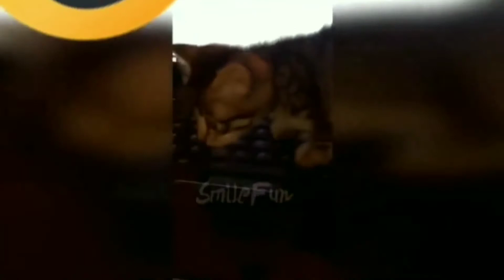DHARS FUNNY CATS COMPILATION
This is my favorite Funny Cats Video that makes me Happy every day and this is my stress reliever,try not to laugh.